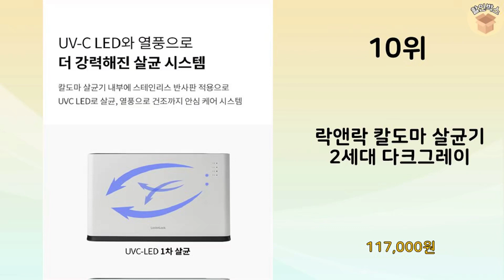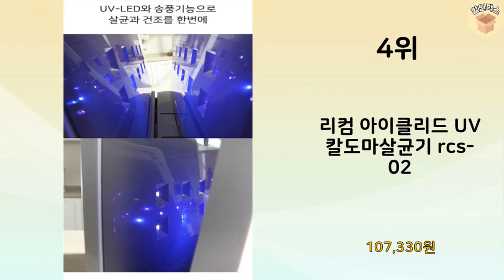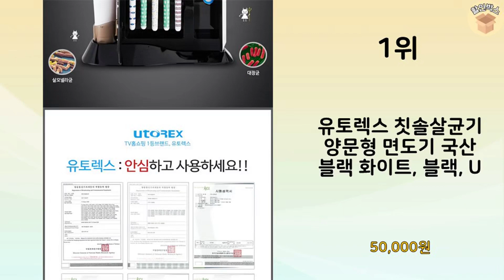2024년 가장 많이 판매 된 도마살균기 인기 TOP 10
2024년 불티나게 팔린 도마살균기 TOP 10을 소개해드립니다.

10위 : 락앤락 칼도마 살균기 2세대 다크그레이

9위 : 락앤락 칼도마 살균기 2세대(본체+도마3종+칼가위 3종)

8위 : 라베스토 가정용 60L 대용량 올스텐 식기건조기, DD60L1

7위 : 리젠트 칼 도마 수저 UV 살균 블럭 + 도마, RE-ST123

6위 : [홈쇼핑HIT] 락앤락 칼도마 살균블럭 Plus + 안심소재 도

5위 : UV 살균블럭 도마1P 가정용 칼도마 살균기 자외선 소독기, R

4위 : 리컴 아이클리드 UV 칼도마살균기 rcs-02

3위 : 칼도마 UVC 식기건조기 칼보관함 살균기 소독기

2위 : 청클린 칼 도마 행주 살균 소독기(건조) SM-900 업소

1위 : 유토렉스 칫솔살균기 양문형 면도기 국산 블랙 화이트, 블랙, U

 감사합니다